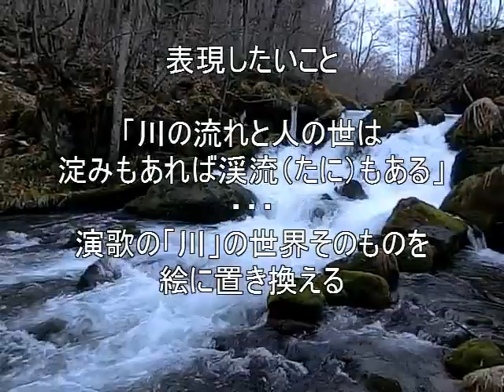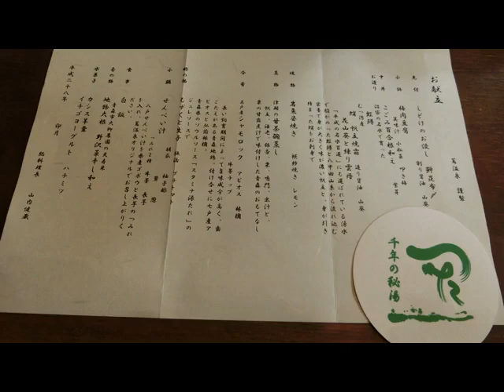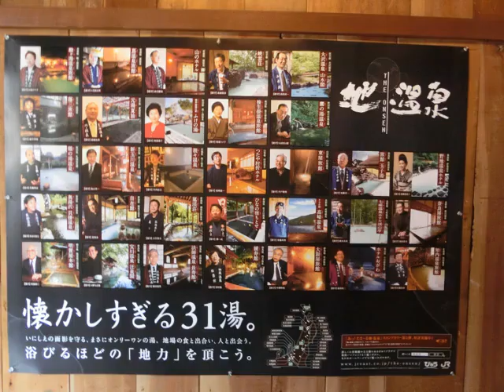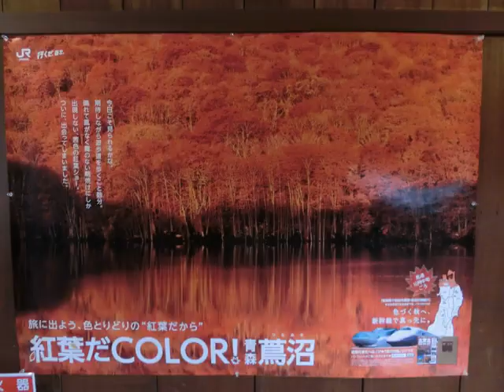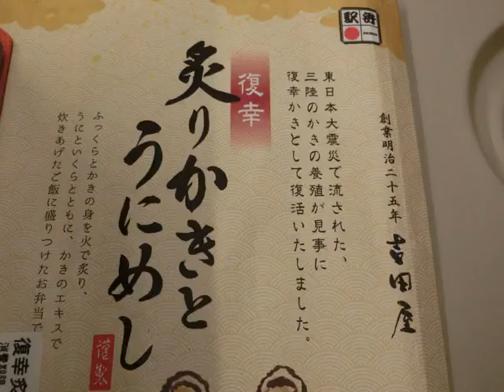日本演歌紀行 奥入瀬渓流・八甲田連山編（川、大器晩成 Cover)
早春の青森県奥入瀬を右手に絵筆、左手にスケッチブック、唇に好きな演歌を唄いながらを歩き、夜は旅の疲れを温泉宿で癒したひとり旅。生きていることを実感した奥入瀬演歌旅でした。制作2016年2月。
挿入曲　川（北島三郎）、大器晩成（島津亜矢）、旅の宿 、奥入瀬。
プロフィールは以下のＵＲＬでご覧ください。